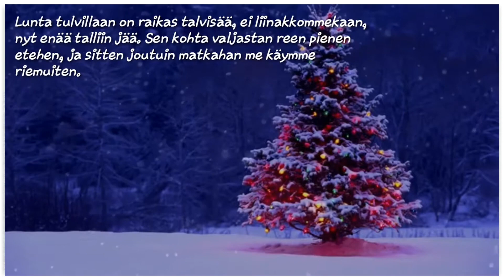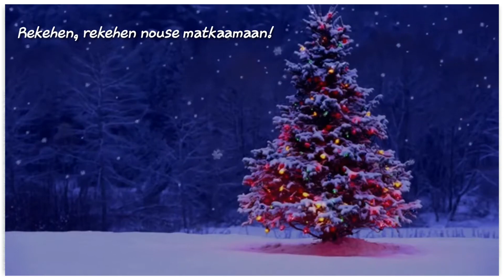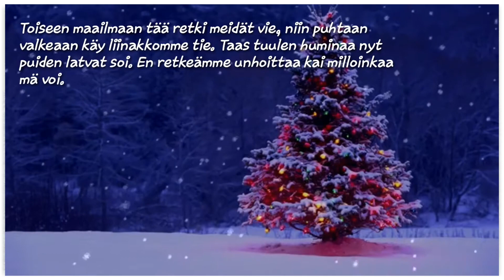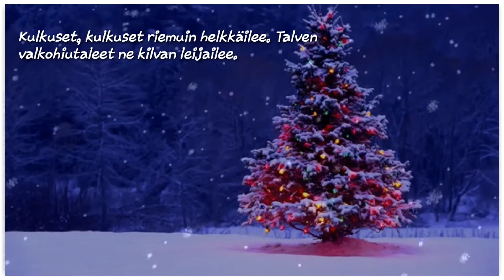1. joulukuuta 2022